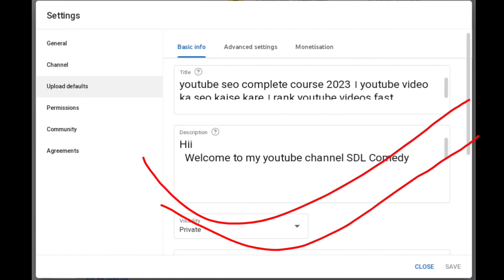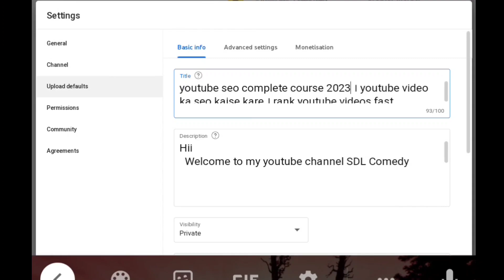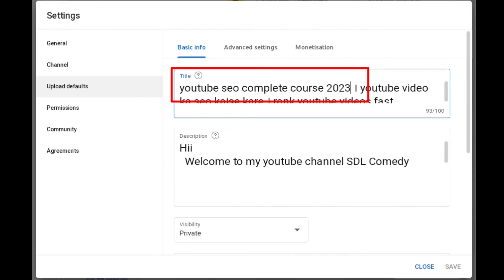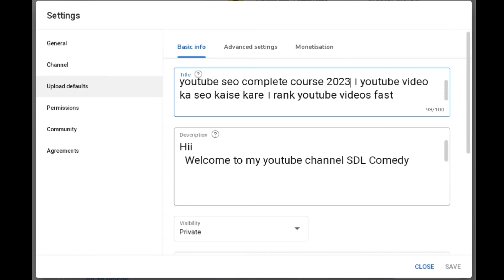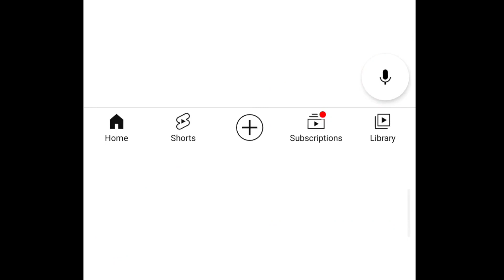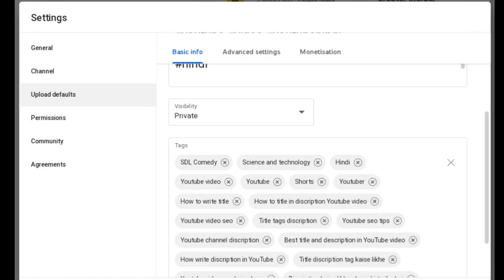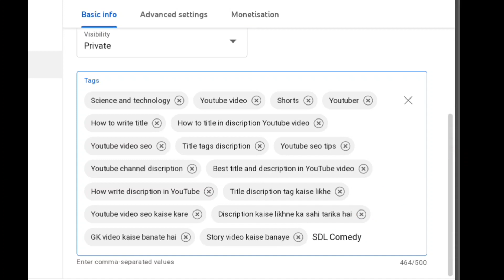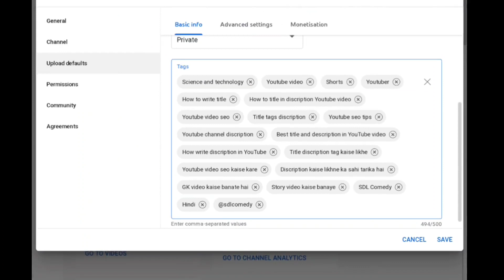yt Chrome browser में Tittle discription Tags कैसे लिखे Chrome title discription tag लिखे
Youtube ka setting Google Chrome me kare 🤔

Google Chrome browser me
title discription tag
kaise likhte hai
Chrome browser me title discription tag likhne ka sahi tarika hai
Youtube Chrome browser me title discription tag likhne ka sahi tarika
Title tags discription kaise likhte hai
Chrome browser me title discription tag likhe
Chrome me kaise likhte hai title discription tag